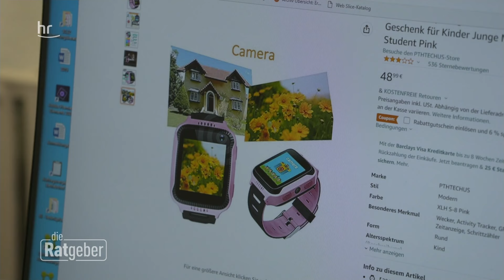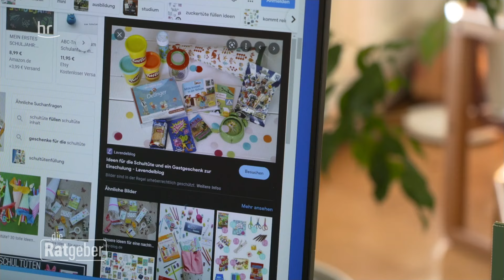Teures Event "Einschulung" | Die Ratgeber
Viele Kinder werden jetzt eingeschult, aber eine normale, einfache Schultüte mit ein wenig Süßkram und ein paar Stiften drin reicht scheinbar nicht mehr aus. Heute muss es schon etwas ganz Besonderes sein. Oder? Der Druck auf Eltern und Kinder ist groß. Aus der Einschulung werden ganze Events gemacht: Wer hat die tollste Schultüte und die beste Feier? Das geht ins Geld, und nicht jeder kann sich ein solch scheinbares “Brimborium” leisten.